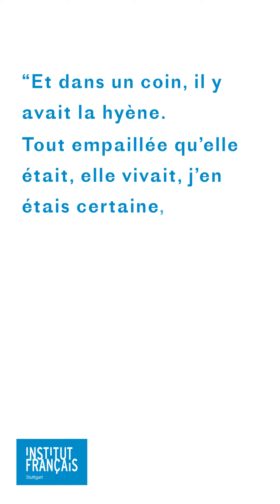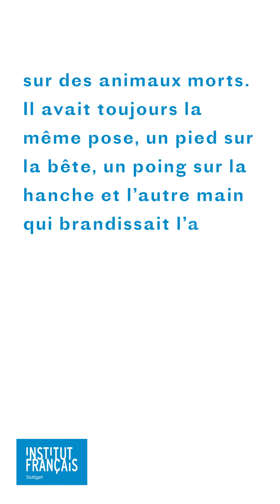Un auteur dans ton salon - Épisode 3 - "La vraie vie", Adeline Dieudonné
Im Rahmen von "Frankreich im Wohnzimmer" stellt das Institut français Stuttgart seine Lieblingsbücher vor. Heute stellt Ihnen Mathilde, Bibliothekarin und Kulturassistentin, "La vraie vie" von Adeline Dieudonné vor, veröffentlicht bei L'Iconoclaste (2018). Dieses Buch ist auf culturetheque.com zur Ausleih verfügbar.
Dans le cadre de "La France dans ton salon", l'Institut français de Stuttgart présente ses coups de cœur littéraires. Mathilde, bibliothécaire et assistante culturelle, vous présente aujourd'hui "La vraie vie" de Adeline Dieudonné, publié aux Éditions L'Iconoclaste en 2018. Ce livre est disponible en prêt sur culturetheque.com.